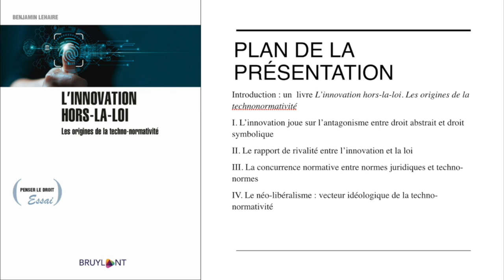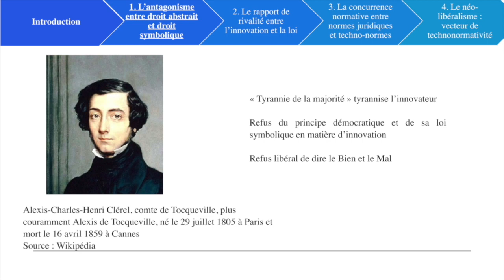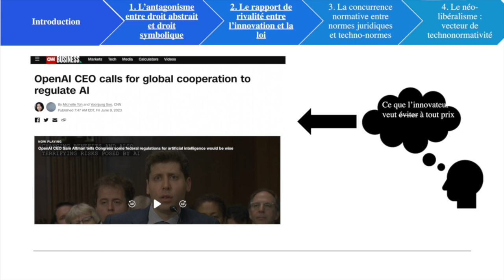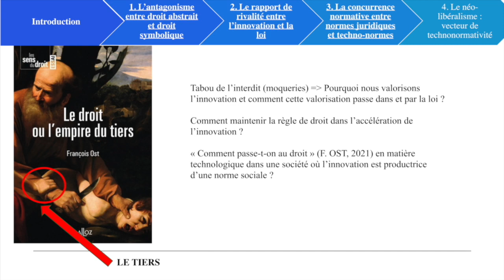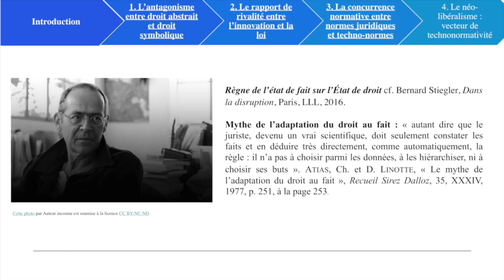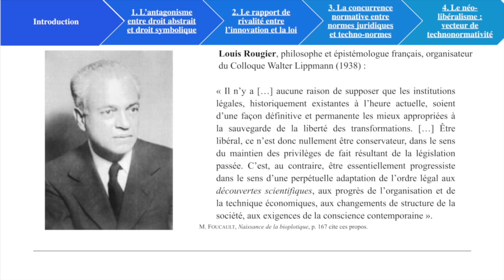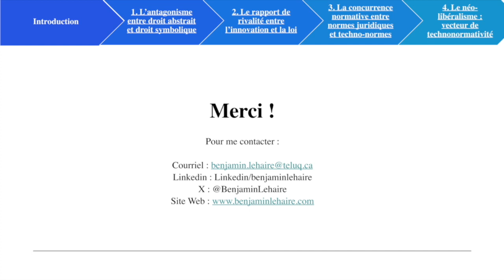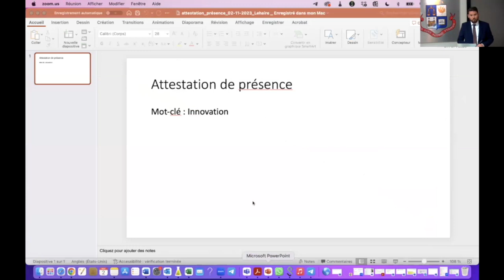L'innovation fait-elle la loi ? Réguler la technologie entre techno-normes et normes juridiques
Cycle annuel 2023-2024 de conférences Chaire LexUM
: La géopolitique de la régulation du numérique
 - Enjeux normatifs et stratégiques.